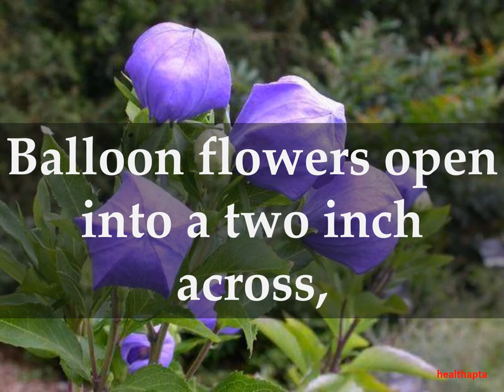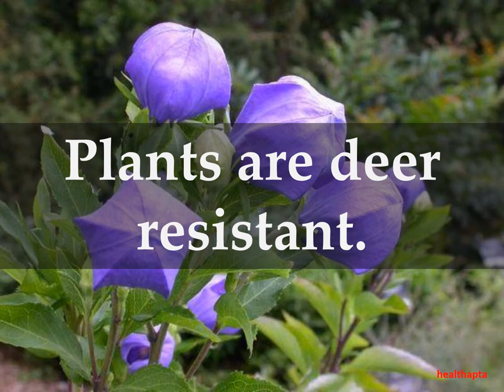Facts about Balloon Flower Plants